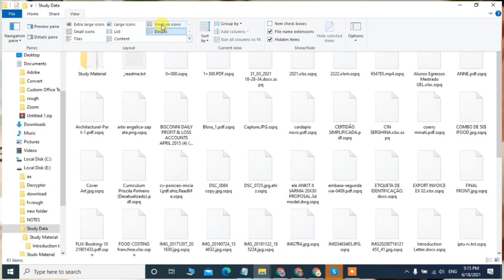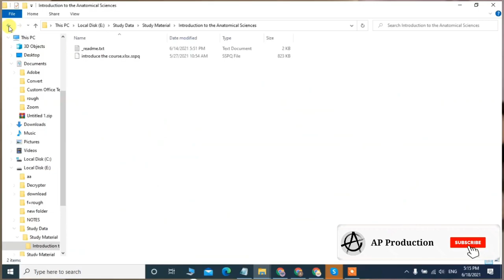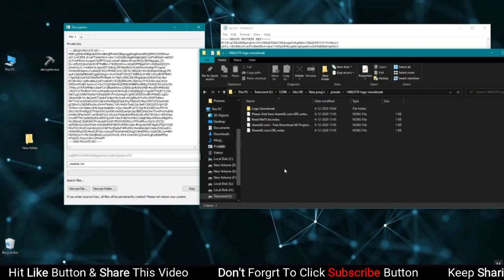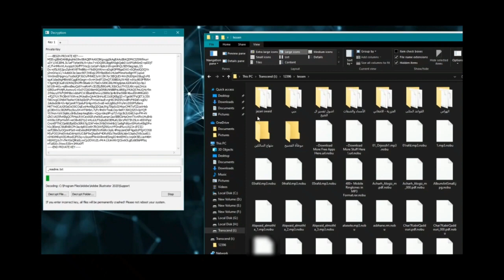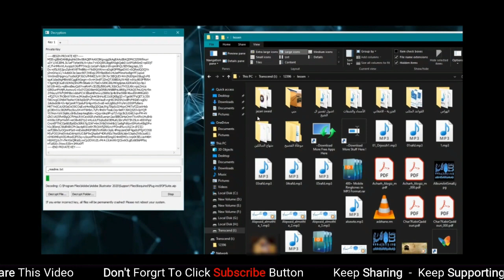How to Remove Sspq Virus | SSPQ Virus Solution Decrypt [.sspq] Ransomware Virus Files|AP Production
Hi friends I have shared original Method to Decrypt SSPQ Files
You can recover your All data with this Method .  [.sspq] is a New variant of Ransomware DJVU Family .

Password :-APProduction7878980

I have provided You Decrypter Now you need Private Key For Your System .
Formats. If I succeeded to Find Your Key I will Inform You . Thanks

Approduction

⚠ PLEASE DO NOT USE THIS VIDEO UNDER ANY CIRCUMSTANCES WITHOUT PERMISSION, ALL COPYRIGHTS BELONG AP Production!

★Hey Guy's You are watching now AP Production Nepali technical official channel.